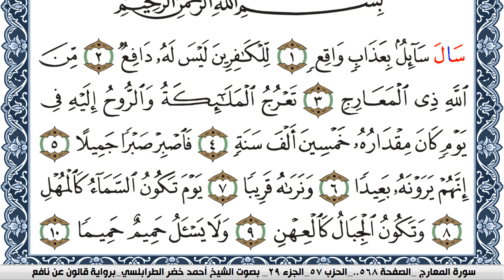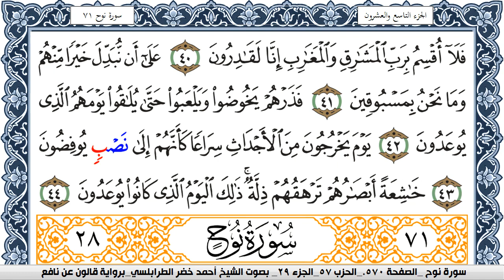سورة المعارج احمد الطرابلسي Surah Al Maarej برواية قالون عن نافع